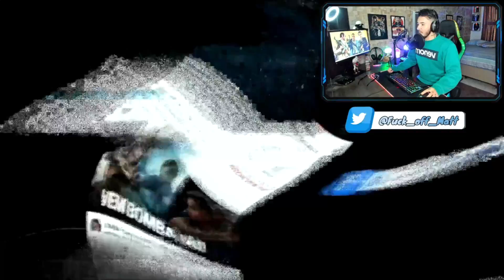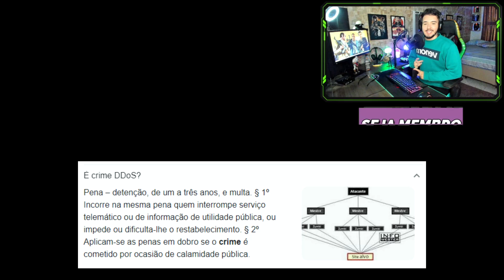SOCORRO: Fui AMEAÇADO por um JABBA SINDICALISTA KKKKKKKK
Era só o que faltava...

► PSN ID: Mazinho47
► Gamertag: MaThEuSo 47